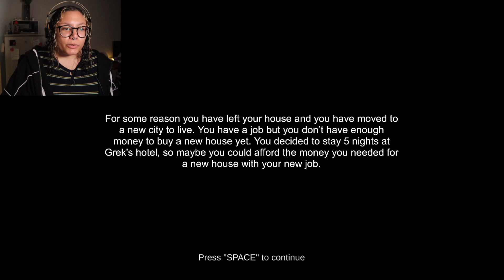Shrek Nightmares - Five Nights at Freddy's Parody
this just might be my favorite video i've ever made lol. also, it;s like fnaf, but easier and instead of giant animatronics, there's a giant green!!